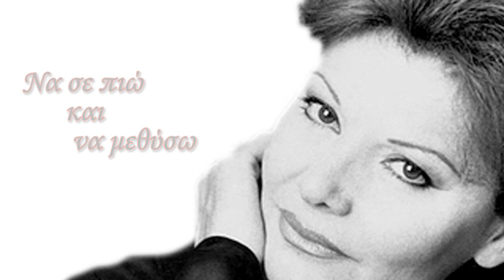Να σε πιώ και να μεθύσω - Πίτσα Παπαδοπούλου 2013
Στίχοι Κώστας Μπαλαχούτης
Ενορχήστρωση Κώστας Παπαγερίδης
Τίτλος Δίσκου: Αυτή η γη έχει φωνή
Ένας δίσκος-αφιέρωμα στη γενοκτονία των Ελλήνων του Πόντου

Παραγωγή Studio Χάριν Ευφωνίας
Ηχοληψία Κώστας Παπαγερίδης
Mastering Αντώνης Τζώρτζης Exceptional Mastering

Φωνητικά Κώστας Αγέρης

Έπαιξαν οι Μουσικοί:
Χρήστος Παπαδόπουλος Κιθάρα
Κώστας Παπαγερίδης Λύρα,Βιολί,Ούτι,Σάζι,Άταστη Κιθάρα,Πλήκτρα
Σταύρος Ιωαννίδης Νέι
Γιάννης Δριμάλας Κανονάκι
Αντώνης Πελεκάνης Μπάσο
Τάσος Ρούσσης Μπάσο
Δρόσος Σκυλλάς Κρουστά
Κώστας Καρασαβίδης Νταούλι